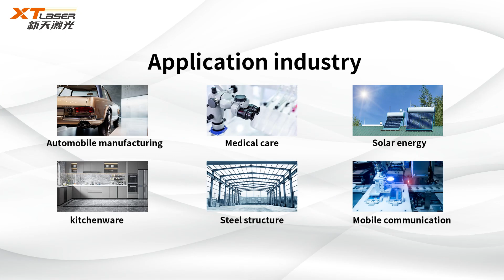4kw Fiber laser cutting machine arrived in Venezue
Skype: xtlaser Teresa

XTLASER was established in 2004, production and service of fiber laser cutting machine, laser marking machine, laser welding machine, laser cleaning machine...
International brand, European quality, Intelligent manufacturing in China Listed company, serving for the world (Serving for more than 140 countries and regions)

We are assisted by self-motivated professionals, who posses sound industry experience of their respective domains. All these experts work in sync among each other and also accomplish the assigned tasks in due time. Moreover, all our professionals are well-versed with the operating and handling knowledge of advanced machines.

We have established a strong foothold in this market due to our optimum quality machines and fully-covered service. Owing to the transparent business dealings and ethical policies, we have been able to win confidence of numerous clients.

    1.Rich industry experience. When we was a small factory, we had already put our focus on fiber laser cutting machine, which is not like some other suppliers who turned to laser market when they found the potential.
    2.Separate R&D department. This means we are able to offer customized machines for our clients, cater their exclusive demands.
    3.Technical supports. We have offered our machines to over 140 countries and regions, which allow us to accumulate abundant successful experience from our clients. In this way, we are able to offer all kinds technical solution and service.
   4.Optimum quality. All suppliers, cooperating with us, are coming from world-class manufacturers. Each machine, before leaving for our clients, will be tested with enough time , which allows us to have a fully check on the machine.
    5.Timely delivery. Each machine is arranged with precise assembly steps without any delay.
    6.Good after-sales service is one of our biggest advantages , we have professional engineers, who can speak English. Online service ,phone calling and remote controlling are always used to do service for overseas clients. If necessary, engineers can be available in clients’ factory site.
    7.Company value: To create value for the community with laser technology.
    8.Our attitude: We are honest, professional, hardworking and eager to obtain results. We take clients as our partners.